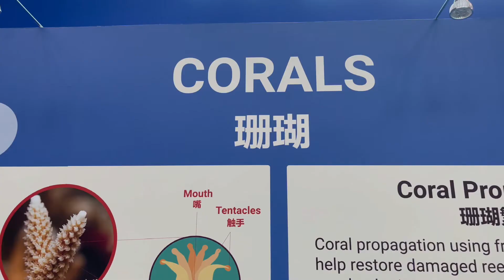Is SEA Aquarium Singapore World’s Best Aquarium ?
Sea aquarium singapore 2024 ,Sea aquarium ,
how to go sea aquarium,sea aquarium during pandemic 2024,best aquarium,
worlds largest sea aquarium , southeast asia aquarium, resorts world sentoda